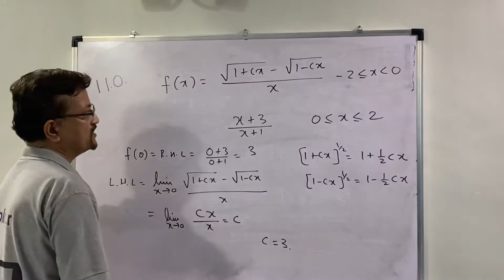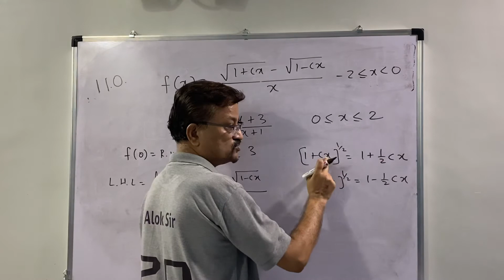Continuity pr 110